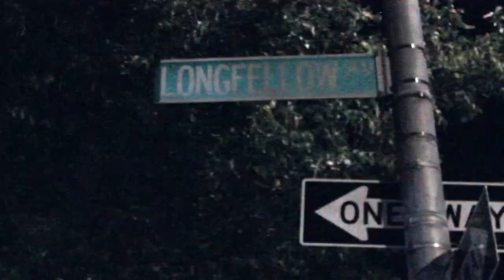Dgramz - Layo Gang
I am A DJ this Copyright Disclaimer Under Section 107 of the Copyright Act 1976, allowance is made for "fair use" for purposes such as criticism, comment, news reporting, teaching, scholarship, and research.